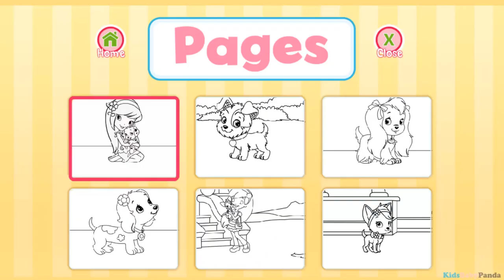Strawberry Shortcake Perfect Puppy Doctor - Best App For Kids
Help Strawberry Shortcake take care of 7 cute little puppies at the Berry Bitty City Animal Hospital!  Spot tummies full of butterflies, brush icky teeth, fix broken bones, and more!
In this deluxe storybook app, read all about what happens when Huckleberry Pie’s van breaks down on the way to the Berry Bitty City animal shelter.  When the six adorable puppies have nowhere to stay that night, all of Strawberry Shortcake’s friends decide to help take care of the puppies. The girls don’t know which puppy to choose, but Strawberry knows just how to help Orange Blossom, Cherry Jam, Blueberry Muffin, Plum Pudding, Raspberry Torte, and Lemon Meringue find their perfect puppies.

Then in the Perfect Puppy Doctor activity, head to the Berry Bitty City Pet Hospital, where Pupcake, Scouty, Henna, CinnaPup, Marmalade, Pitterpatch and Chiffon are not feeling well, and it’s up to you to help!  Use the tools to find out what’s wrong and then make them all better again!  Start out as an assistant vet, and earn pet certificates for your hard work until you become the berry best puppy doctor!

PLAY
Become a veterinarian and treat the puppies’ problems in an exciting activity with lots of cool diagnostic tools:
•        Use the x-ray to take a peek at butterflies and broken bones
•        Groom your special pet with brushes, clippers, toothbrushes
•        Fight fevers with trusty thermometers, ice packs, medicine and cute band-aids for a special loving touch
•        Discover many more surprises!

Remember to give all of your patients a doggy treat before they leave!

Cure all the pets and earn pet vet certificates for your awesome work

Pet-themed coloring pages with plenty of creative tools and stickers

INTERACTIVE STORYTIME
Read on your own! Or select narration to listen to your best friends from Berry Bitty City reunite with their perfect puppies

➤ Download